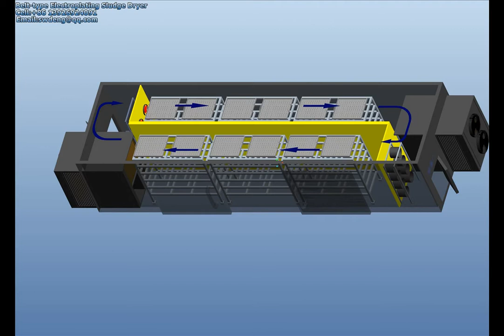Belt type Electroplating Sludge Dryer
Belt type Electroplating Sludge Dryer  is actually an energy saving drying solution basic on heat pump drying technology.
1 kWh electricity alone is capable to remove as much as 4.2 kg of water from wet sludge, comparing to normal 1-2.5 kg water per kWh. Save energy bill and reduce carbon footprint.
Reduce wet sludge volume by 67% and weight by 80%. Save transportation cost.
Control processing temperature under 75ºC with outlet dried sludge temperature below 50ºC. Intrinsic safe and no explosion worries.
Zero odor emission and sterilization rate higher than 90%. Eco-friendly.
It can also be widely used for drying industral sludge, leather sludge,biochemical sludge, Pharmaceutical sludge,heavy-metal sludge,Chemical sludge,Food sludge and so on.